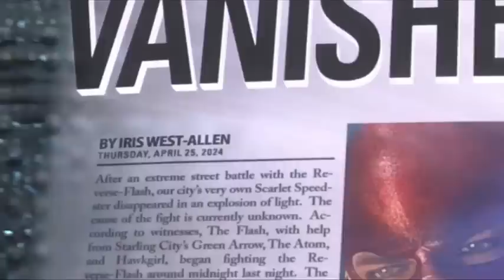Barry & Iris - Thinking Out Loud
No copyright intemded.